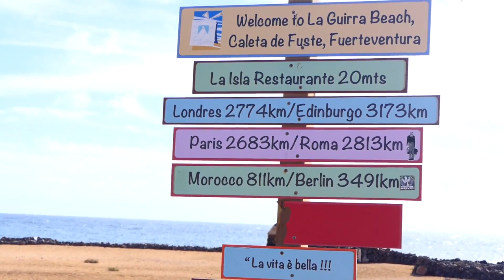GUSTO channel: Diario di un Turista - Canary Islands - Ferteventura & Lanzarote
Le Isole Canarie  sono un grande arcipelago di sette isole  tutte di origine vulcanica.
Fuerteventura considerata l’isola più vecchia dal punto di vista geologico . L’età del territorio è segnata dalle evoluzioni del terreno.
L’isola è la più arida delle Canarie e anche la più la più pianeggiante.

Ad ovest, attraverso strade impervie, si può raggiungere Tindaya dove troviamo il Monte Sacro luogo di culto delle antiche popolazioni, per poi salire alle famose spiagge di El Cotillo paradiso dei surfisti.

Verso ovest troviamo la cittadina di Corralejo con le dune oggi parco naturale.

Prendendo il traghetto si arriva  all’isola di Lanzarote. Questa è la più giovane e ancora oggi ci sono segni di attività vulcanica.

Le rocce del Parco Nazionale Timanfaya ebbero origine in seguito all'eruzione vulcanica avvenuta intorno al 1730.

Attraversandola, si ha una sensazione surreale, paesaggi lunari di terre lontane nello spazio.

Nell’Isola, si coltiva la vite dove le piante sono protette dal vento con muretti a secco a ferro di cavallo; il vino prodotto in questa zona è principalmente la Malvasia.

L’isola di Fuerteventura vive principalmente di turismo non avendo produzione di generi alimentari, ma numerosi ristoranti  di varie etnie, offrono all’ospite una vasta scelta di piatti principalmente di  pesce fresco pescato, e l’immancabile piatto tipico “La Paella”.